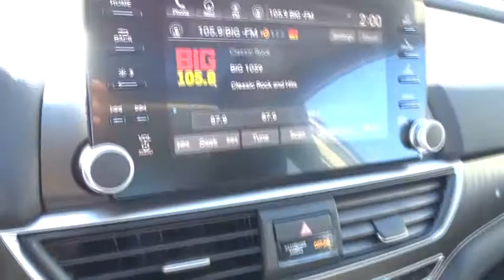2018 Honda Accord Sedan Homestead, Miami, Kendall, Hialeah, South Dade, FL 58437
2018 Honda Accord Sedan
2018 Honda Accord Sedan Touring - Stock#: 58437 - VIN#: 1HGCV1F95JA056135

Largo Honda
554 NE 1st Ave

Does it all! If you've been dreaming about just the right Vehicle, well stop your search right here.. Gas miser!!! 35 MPG Hwy*** Safety equipment includes: ABS, Traction control, Curtain airbags, Passenger Airbag, Front fog/driving lights...Other features include: Leather seats, Navigation, Bluetooth, Power locks, Power windows... Largo Honda Home Delivery for Less!